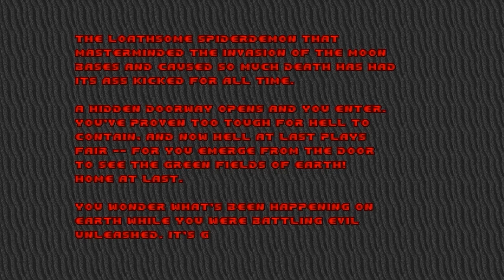7 Game Endings That Made Us Go Wait, What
On occasion, a game ending is so left field that they could be having Coachella in the right field and you wouldn't notice.

Beware spoilers for the ending of Doom (the original Doom), Indigo Prophecy (AKA Fahrenheit), The Matrix: Path of Neo, The Stanley Parable and Monkey Island 2: LeChuck's Revenge.

For the secret interesting theme park history behind the ending of Monkey Island 2, watch Andy get his theme park history nerd